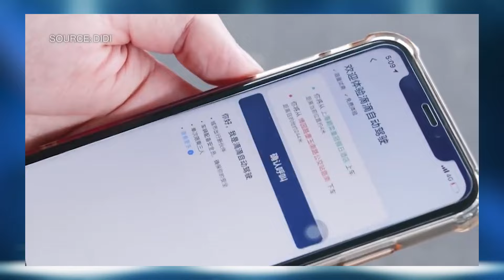BYD Analysis w/ Taylor Ogan | China's Tesla Killer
BYD versus Tesla. When comparing the two companies head to head, the data shows that in almost every relevant dimension, BYD has gone further and is growing faster. BYD, which is backed by U.S. billionaire Warren Buffett (Berkshire Hathaway), disclosed Tuesday that sales of its battery-powered passenger cars totaled 16,301 units last month. Electric car market leader Tesla said last week it delivered 184,800 cars worldwide in the first quarter. BYD produces automobiles, buses, electric bicycles, forklifts, rechargeable batteries and trucks. The current model range of automobiles includes electric vehicles, plug-in hybrids and petrol-engined vehicles. Is Tesla playing catch-up with BYD?